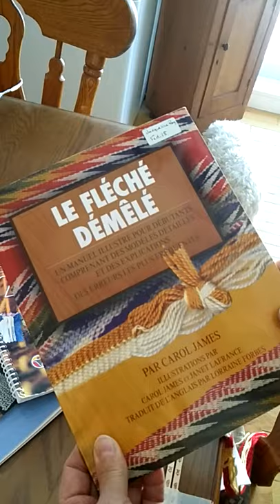fléché :conseils et préparation